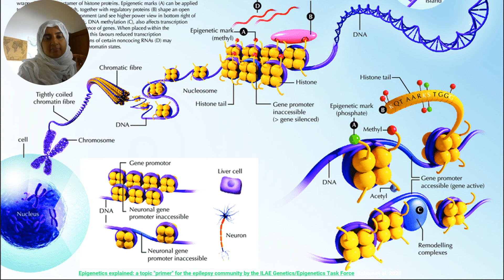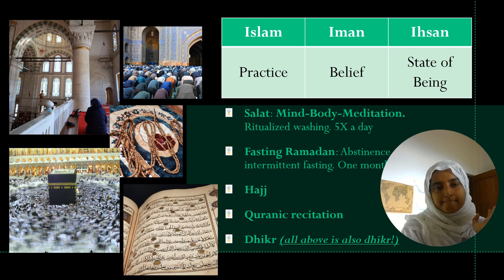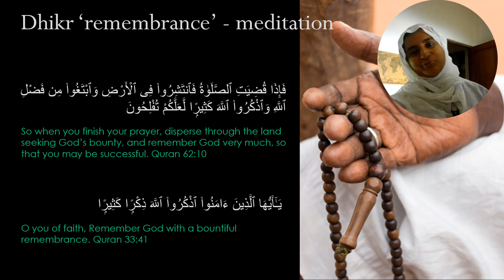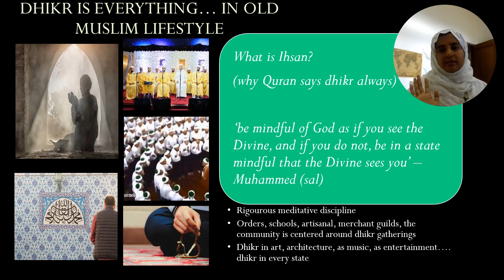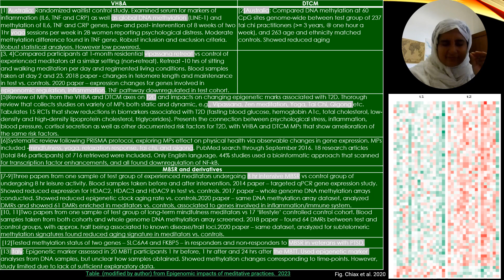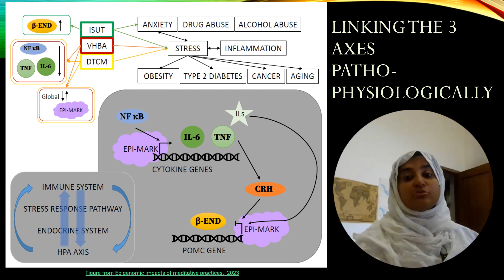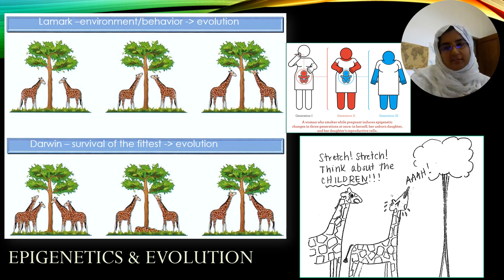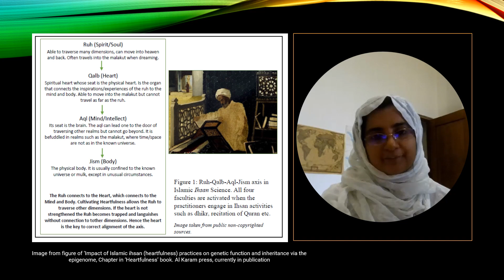Irfa'a talk2 Ramadan1444, Epigenomics of Ihsan, how dhikr may change gene function. Science of Ihsan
Please watch this semi-scientific talk by Shaykha as she explains recent scientific discoveries about how meditation affects our genes!
Alhamdulillah!

Irfa'a is a registered Canadian non-profit foundation that is eligible for zakat under the categorization 'fee sabilillah'. Please consider supporting our work with your zakat (donate using the donate button on our website, receipts will be issued via paypal). We are dedicated to reviving sacred knowledge. It is work that requires a great deal of time and effort and there are very few people willing or qualified to do it. Therefore all your support for Irfa'a Foundation and shaykha's work will reap great rewards for decades to come inshaAllah!
Jazakum Allah Khairan wa Ramadan Kareem.

PUBLISHED BOOKS

***Way of Ascent***
We are pleased to announce the publication of Shaykha's new book on Islamic spiritual wayfaring. It is called 'The Way of Ascent' and is available in three formats. It details in a concise and clear way, the path to travel if you want to reach intimacy with the One Divine. The way is based on the four cardinal stories of Surah Kahf, which in turn correspond closely to the Israa wa Mi'raj.
In this teaching, Shaykha by the grace of Allah almighty, lays out the way so it is easy for you to understand what is preventing you from realizing your full potential as a Divinely created being, so that you can irradicate those barriers and live a life connected to the Divine source that is your true power and purpose.

Or search for 'way of ascent Ifa'ah' on Amazon. Available on all Amazon marketplaces.

for black and white
Available on any Amazon marketplace - look for the title in the marketplace for your country.

Podcast channel
Dhikr is currently 7PM IST Thursdays. Only live-casted, recordings not posted after 2021.

Please note we do not yet have charity status and cannot issue tax receipts.